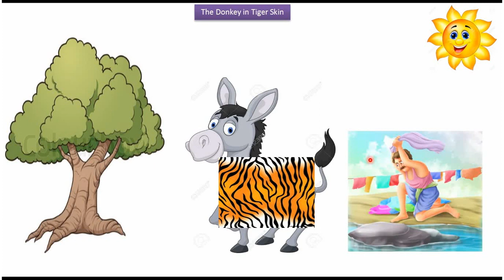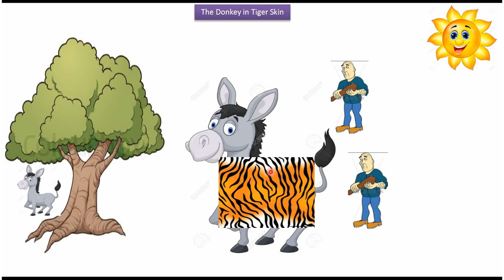The Donkey in Tiger Skin story in English | kids story in English